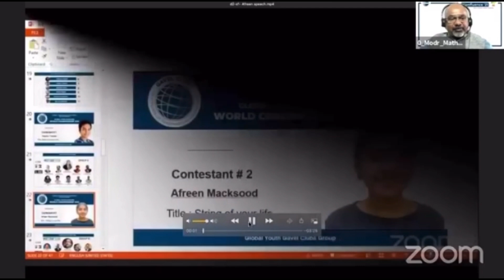INTERVIEW WITH GAVEL WORLD CHAMPION 2021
Interviewing the Gavel World Champion of Public Speaking at the Annual District 121 Conference 2021 of Toastmasters International.